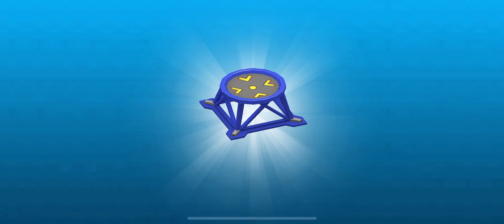Fireman puppy Marshal to the rescue part 1 04 | Paw Patrol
In this adorable video, a little puppy named Marshal is trying to save his family from a fire. Using his superior skills as a fireman puppy marshal, Marshal is able to save his family and the house in record time!

If you're looking for a heartwarming video to watch on a cold day, then this is it! Marshal's courage and determination are amazing, and his proud owners will love watching him save the day. Fun fact: this video was filmed in Point Roberts, British Columbia!